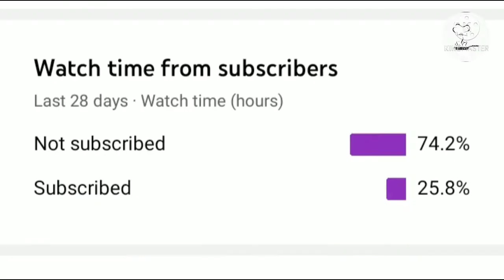Karele Ki Sabzi|करेले कि सब्जी|Karele Ki Unique Sabzi|Inaaya's Kitchen ❤️❤️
Welcome to Inaaya's Kitchen ❤️
We are specialised in North Indian food which is simple to make and can be easily understood.If you have enjoyed watching this video and want me to make such videos then don't forget to like, share and subscribe.
ALLAH HAFIZ 🥰.